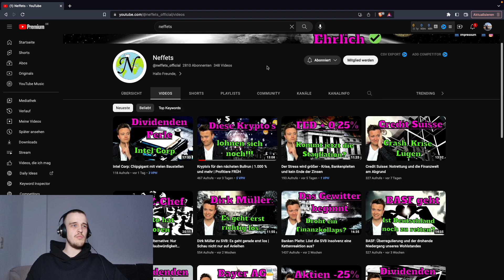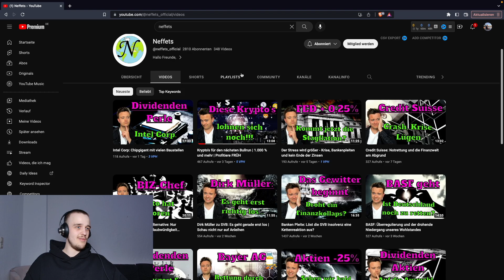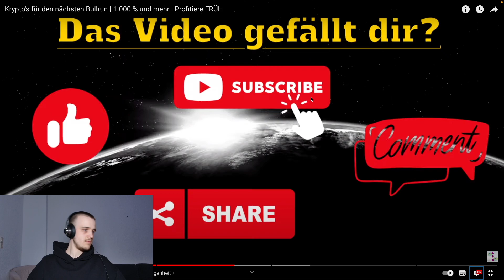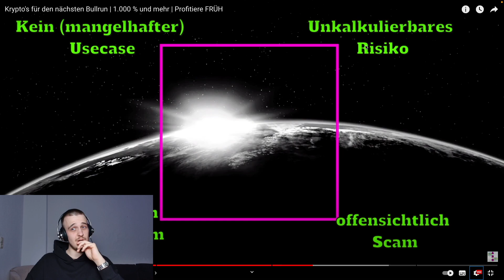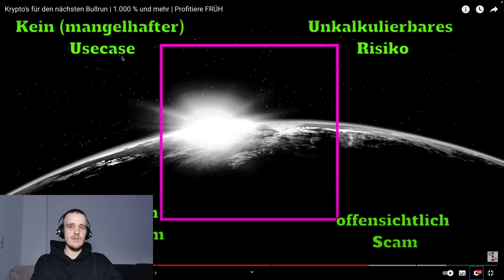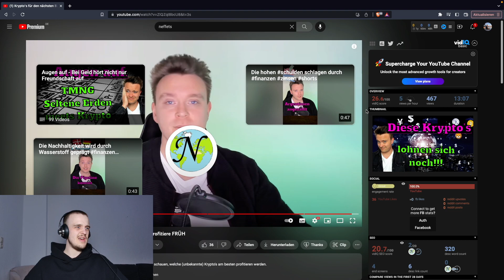Krypto's für den nächsten Bullrun - 1000% und mehr! | Reaktion auf Neffets